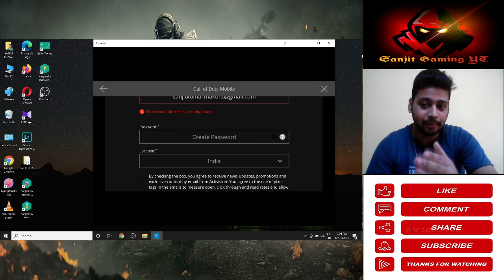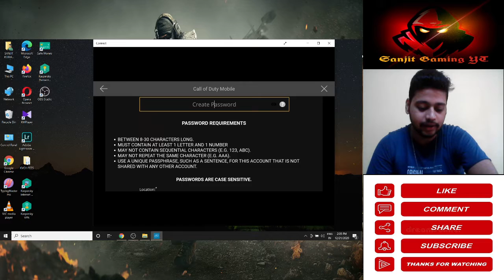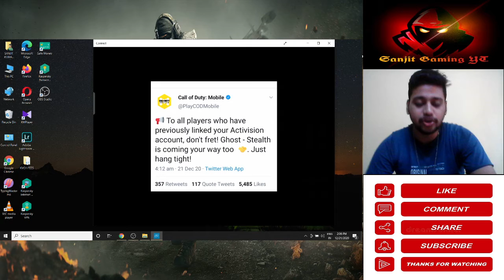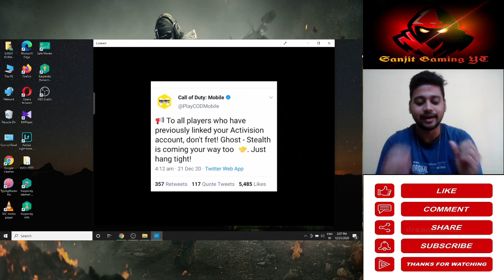FREE GHOST CHARACTER IN CALL OF DUTY MOBILE | OLD + NEW ACCOUNT BOTH GET FREE CHARACTER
Welcome Gamers In My Channel.

Follow Me on Rheo app

Call Of Duty Mobile :
IGN : SanjitGamingYT
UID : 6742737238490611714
Clan Name : INDIAN-ARM¥

Garena Free Fire :
IGN : Sanjit04041S
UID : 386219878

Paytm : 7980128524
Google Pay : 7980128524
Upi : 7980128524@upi